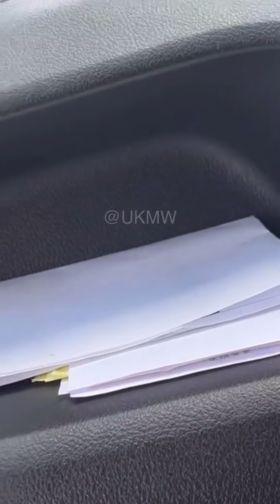Recovery Theft UK : CHAV Team Steal Back Seized Quad When Police Have Gone | Scotland 🏴󠁧󠁢󠁳󠁣󠁴󠁿